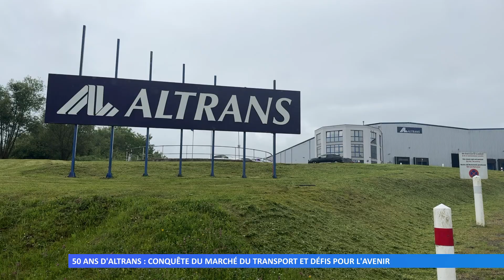50 ans d’Altrans : conquête du marché du transport et défis d’avenir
La société familiale a connu une ascension économique fulgurante en une demi-décennie. Maintenant, elle se tourne vers l’avenir avec un défi majeur à relever, celui du numérique.
Réalisation : Camille HENRIOT